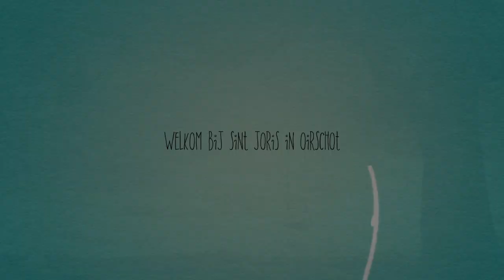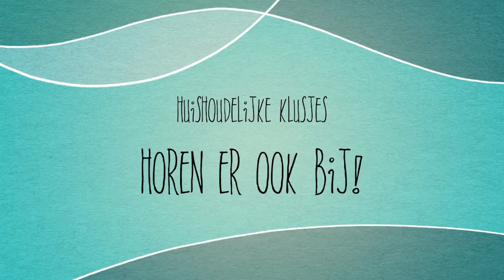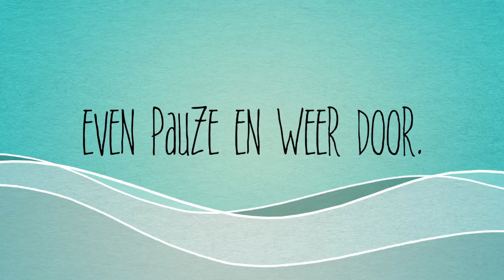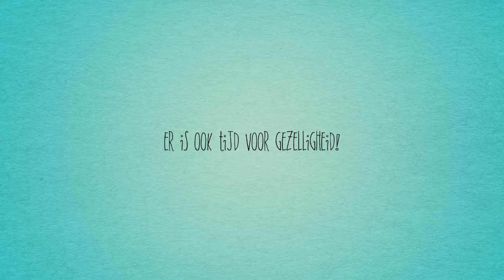Severinus & Joris Zorg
Severinus vindt het belangrijk dat mensen met een verstandelijke beperking de kans krijgen te leven en werken met en zoals anderen. Dit varieert van werken in groepsverband op één van de activiteitencentra, een zinvolle dagbesteding in het woonhuis tot een individuele werkplek in een regulier bedrijf. Severinus is erg blij met de samenwerking met Joris Zorg